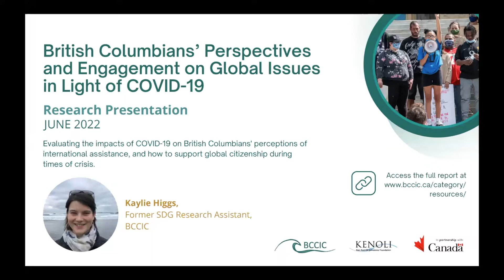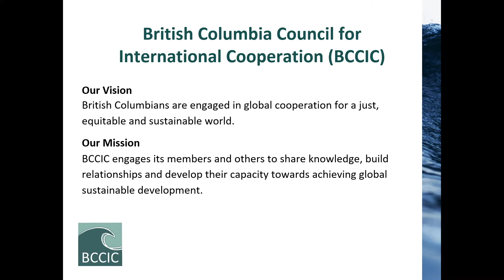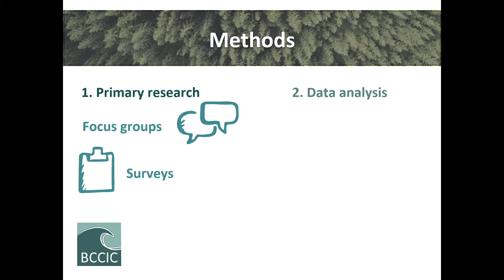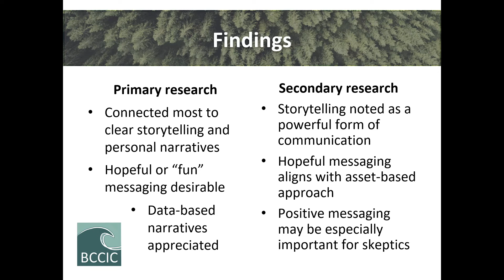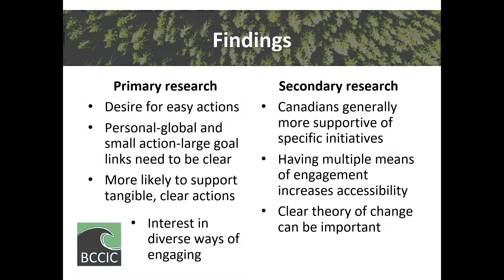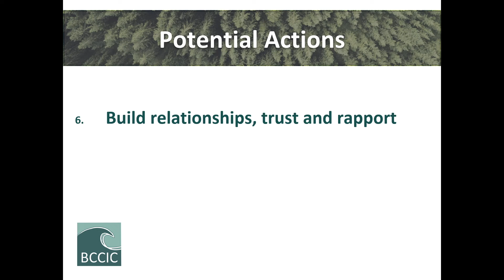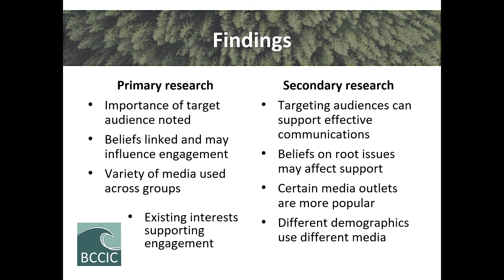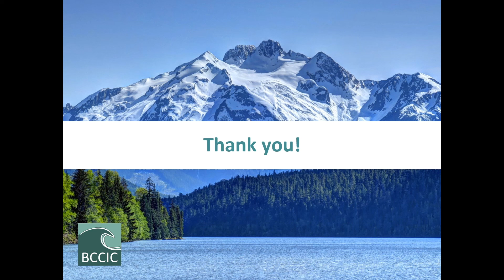A Globally Engaged BC Public in the Time of COVID 19 Presentation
BCCIC is excited to launch its latest publication, "British Columbians’ Perspectives and Engagement on Global Issues in Light of COVID-19". The report and its companion presentation by main writer and researcher, Kaylie Higgs, BCCIC's former SDG Research Assistant, is intended to be a "snapshot" into the views of the research participants and ultimately aims to provide insight into the views of British Columbians not usually engaged in global cooperation, as well as practices for engaging these groups and enhancing global citizenship more broadly.